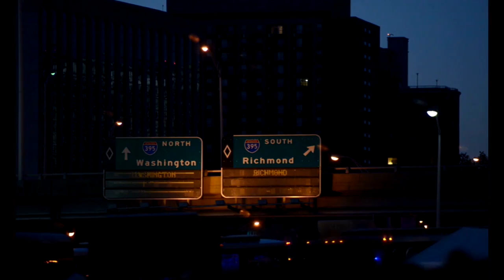Soldiers Update: The Army 10 Miler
Along with thousands of others, the first and 10th National Guard command sergeants major run the Army 10 Miler together.